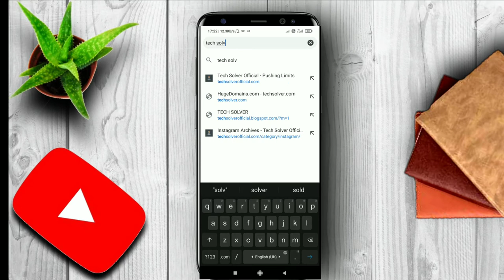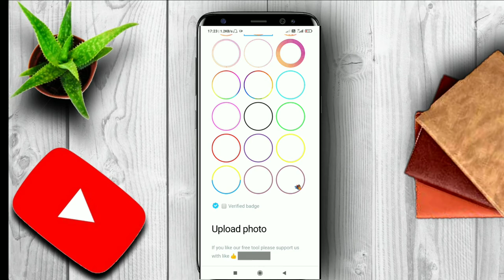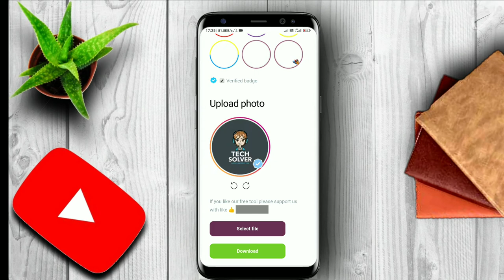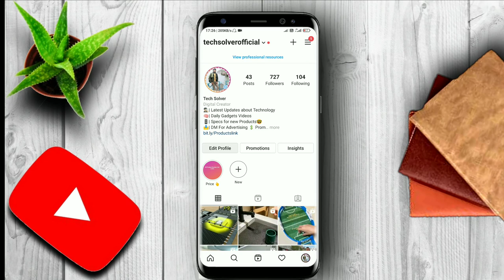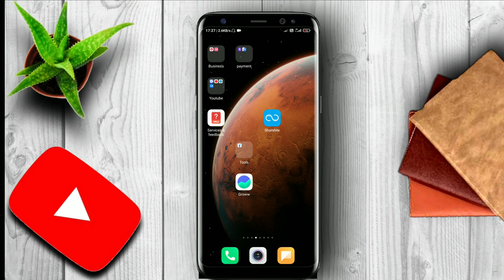Add colorful border to Instagram profile picture and Verification Tick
Add a colorful border to the Instagram profile picture and Verification Tick

If you want to add a colorful border to your Instagram profile picture and add verification tick then watch till video till end and your question will be solved

Why We need Border and Verification Tick Border To our Profile Picture?

We Need to add a color full border and verification tick to our profile because it looks attractive to our followers. And there is a change if we have shown in suggestion to other Instagram accounts then there is a change to increase in followers and most users ask you about it that how you add that border and verification tick to your Instagram profile.